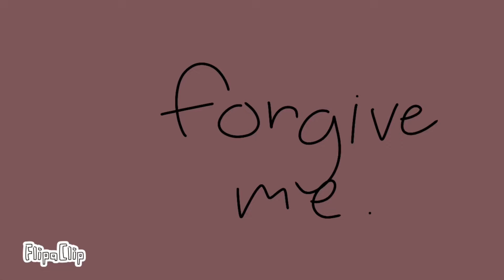[JOKE] Moonlight animation meme ft stan uwu /joke